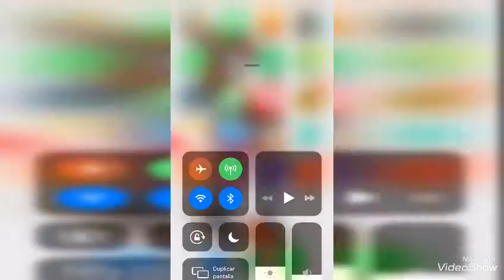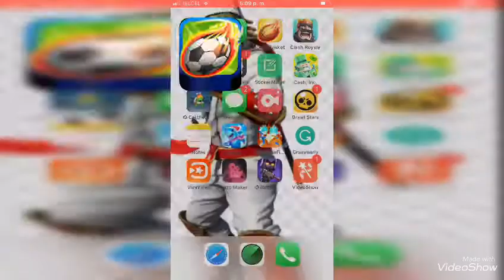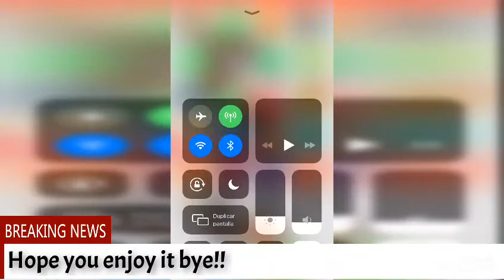how to unlock Costa Rica in head soccer